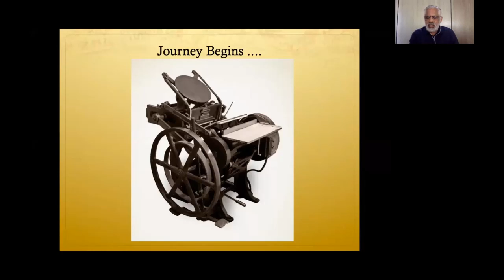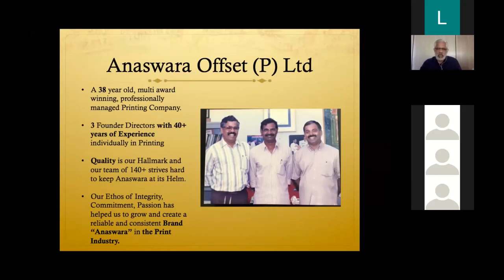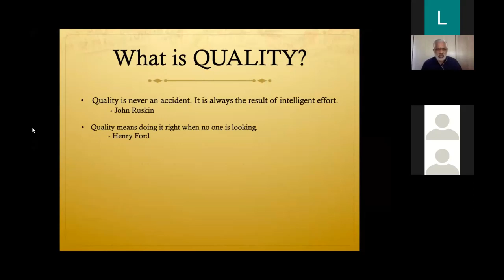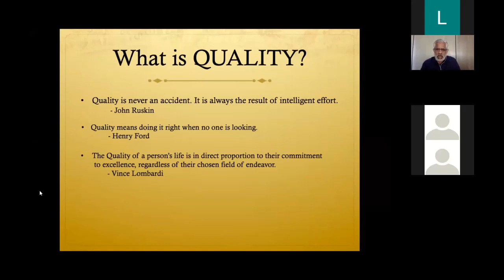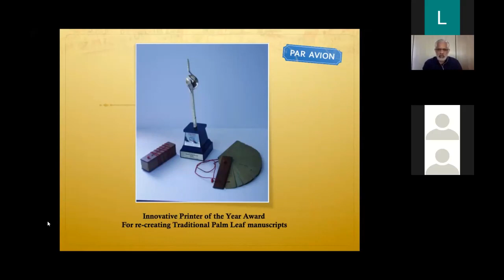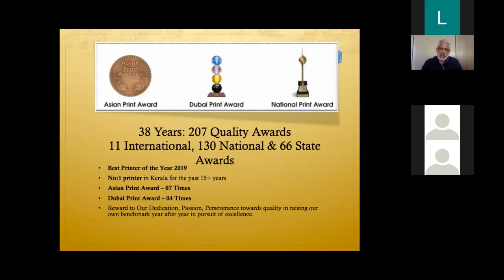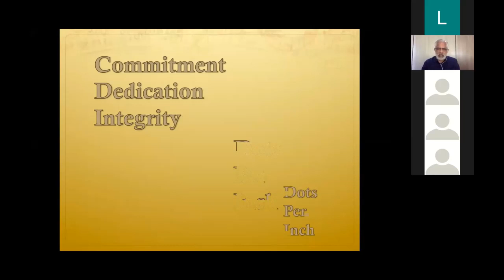Webinar by Dept. of Printing Technology, "Award Winning Print Jobs" on 08.04.20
Award Winning Print Jobs  by Mr.O.Venugopal, M/s Anaswara offset Pvt. Ltd, Kochi, on 08.04.20.
Mr.O. Venugopal is a Founder Director, M/s Anaswara offset Pvt. Ltd, Kochi, Past VP South AIFMP, Past President KMPA.
Multiple award winner for finest print jobs  More than 200 Awards), Asian Print Award, Dubai International Award, SAARC Award.
Numerous National and State Awards.